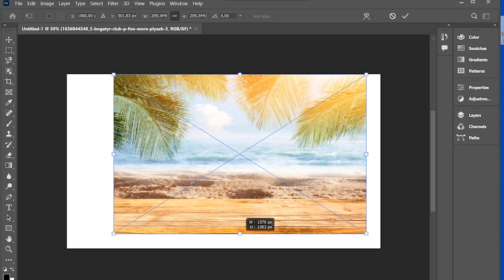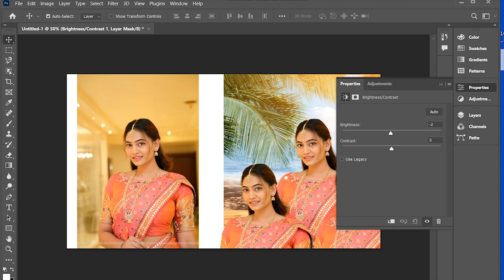✔✔Photoshop Tutorial : How to Change Background Using Channel Quicky Tool Blur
Hello friends, in this Photoshop cc photo editing tutorial, I will show retouching in Photoshop cc, from beginner to advanced, from designing to image editing. This is very helpful for everyone!
The best Photoshop editing in this tutorial for all Photoshop users.
This tutorial can be used in many Photoshop and graphic design projects.